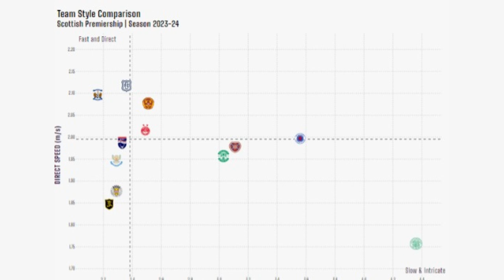PREVIA DEL CELTIC FC DE LA TEMPORADA 24/25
En este video hacemos un repaso del mercado de fichajes y la pretemporada del Celtic antes de arrancar la liga.